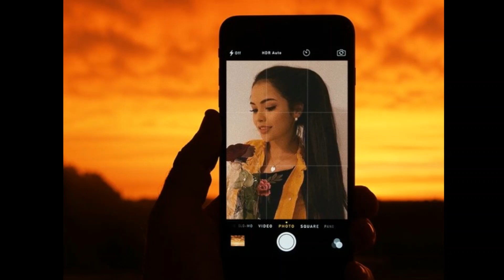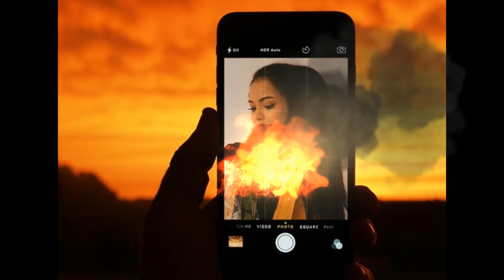Goodbye Handy-Die Tangerspatzen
Die Tangerspatzen
sind ein Schulchor der Grundschule Tangerhütte
Text: Frank Herzog
Foto : Selina Mour
Kontakt; zu Selina Mour
=== Social Media ===